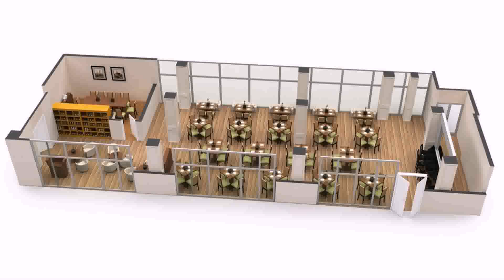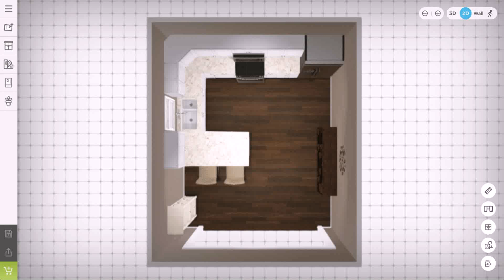Modern Single Floor House Design 3d